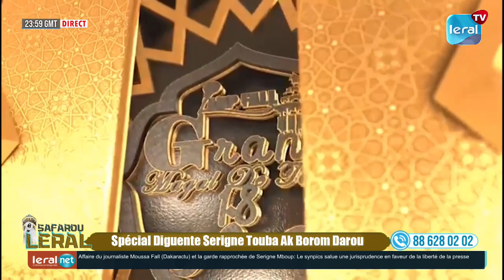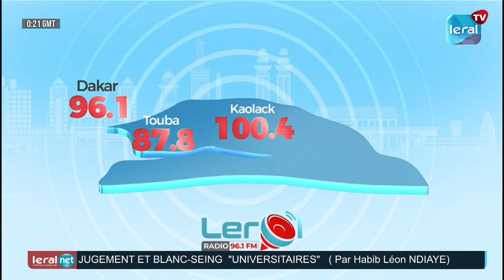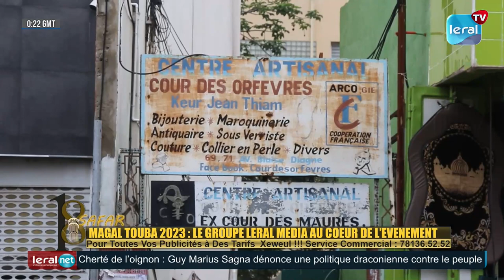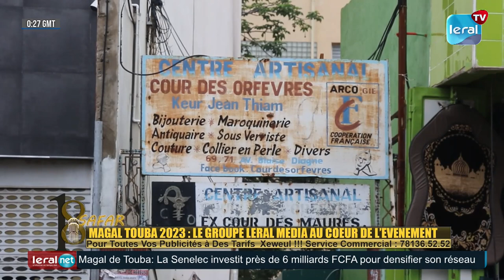DIGANTE SERIGNE TOUBA AK BOROM DAROU - SAFAROU LERAL